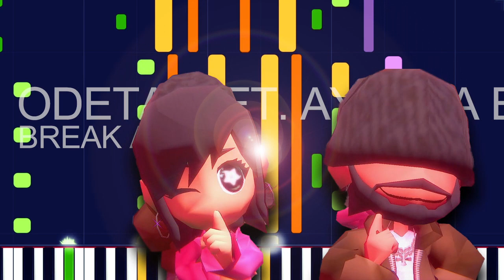Odetari Ft. Ayesha Erotica - BREAK A NECK (PRO MIDI FILE REMAKE) - "in the style of"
Full MIDI download specifications:

Channel 01: Electric Bass (finger) - 375 Notes
channel 02: Lead 1 (square) - 66 Notes
channel 03: Lead 2 (sawtooth) - 375 Notes
channel 04: Pad 3 (polysynth) - 81 Notes
channel 05: Choir Aahs - 311 Notes
channel 06: Choir Aahs - 162 Notes
channel 07: Voice Oohs - 408 Notes
channel 08: Voice Oohs - 204 Notes
channel 10: Drums - 924 Notes